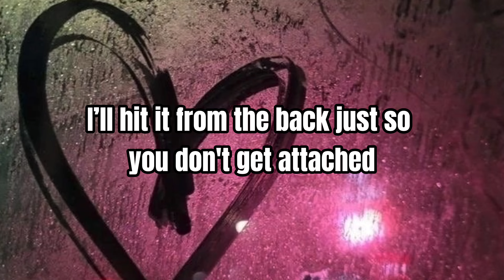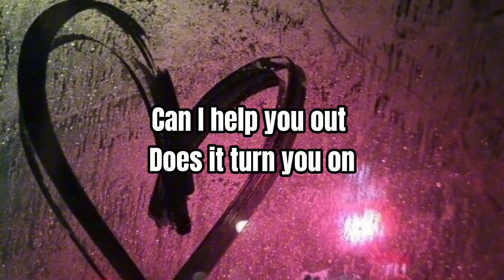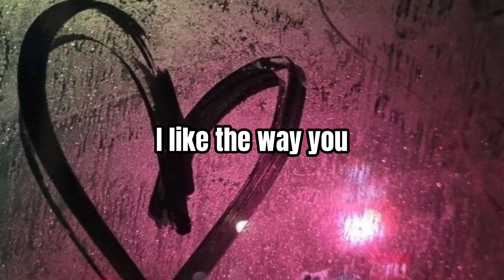Artemas - I like the way you kiss me (Lyrics)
Lyrics video of “I like the way you kiss me" by Artemas
from ​⁠​⁠@Youmemusicchannel

Lyrics

[Verse 1]
You say we'rе done, but here you stay
Said you'rе scared I'll let you down (I'll let you down)
But don't you wanna make me proud? (Don't you wanna make me proud?)

[Verse 2]
Does it turn you on when I turn you 'round?
Can we make a scene? (Scene) Can we make it loud? (Loud)

[Break]
(So proud of you)
(Mm, so proud of you)